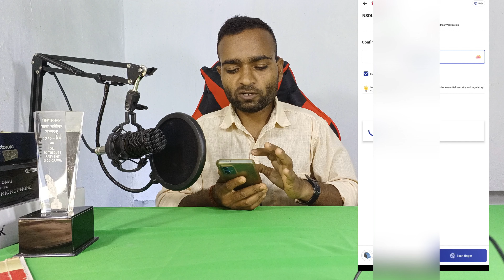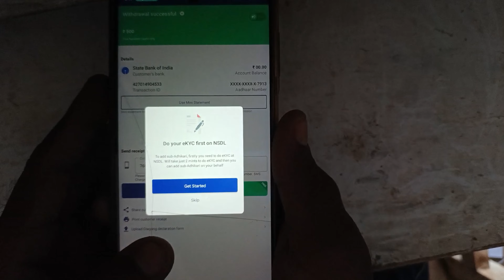प्राईवेट CSP भी बैंक CSP जैसा|Sub-Adhikari Add Service|Spice money sub-adhikari add new update today